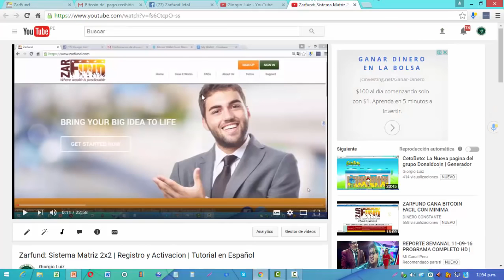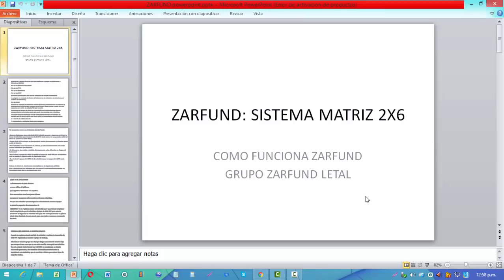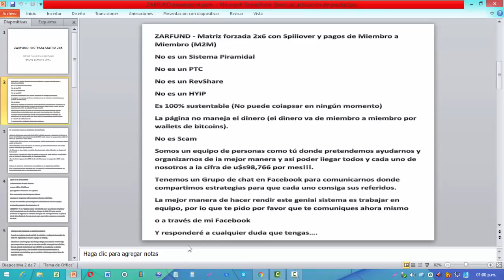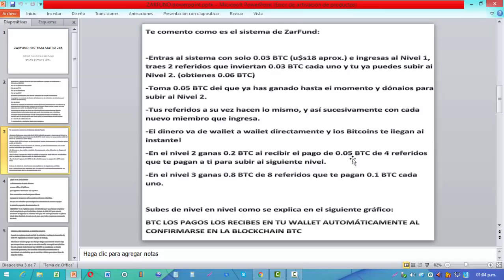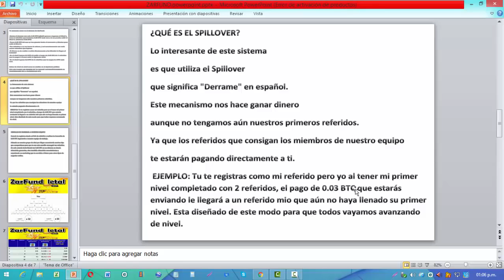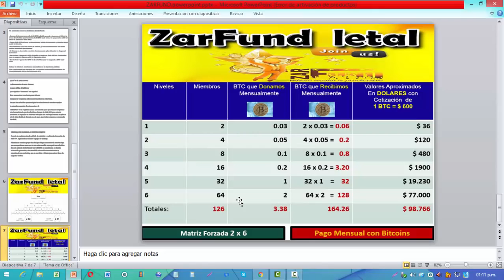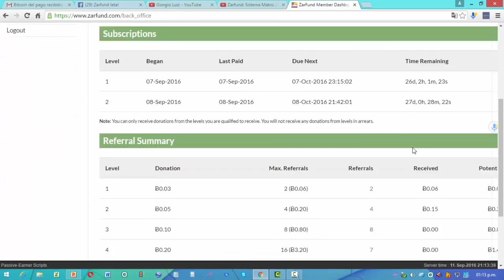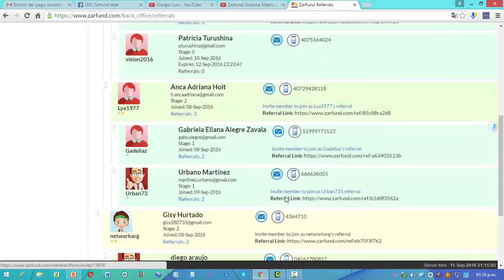ZARFUND REGISTRO Y CONFIGURACIÓN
chubby11

Amigos esto es algo nuevo y los sistemas que usa son muy interesante es imposible que se haga scam pago directo a referido